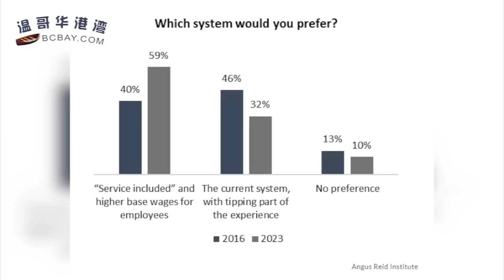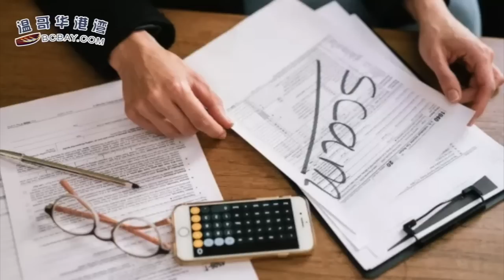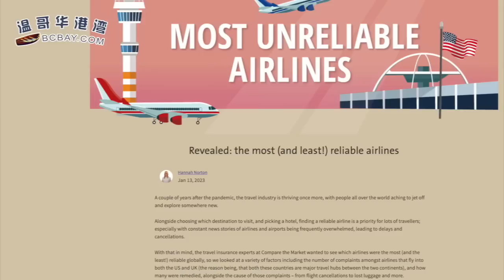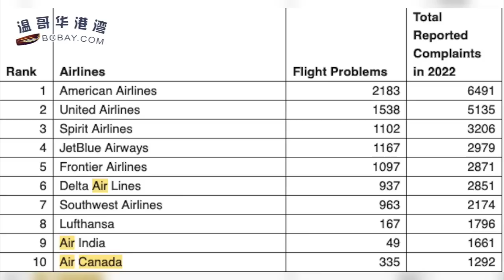加拿大这三城市公寓如印钞机 1月份租金年涨逾20%；爆大乌龙！“刘文正没死 他打电话给我报平安”；萌翻！加拿大15个月大婴儿的这个举动在全网爆红（《港湾播报》20230216-2 CACC）